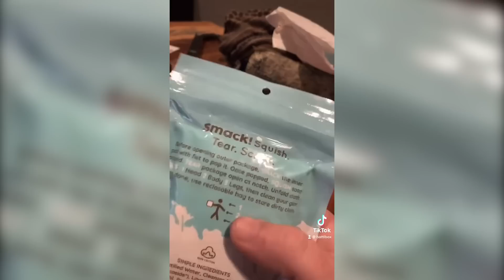BATTLBOX MISSION 76 BREAKDOWN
It is June 2021.  Time to unbox Mission 76 with Currin1776!